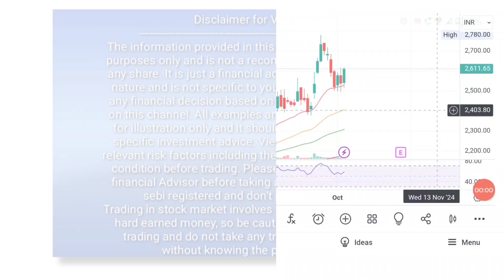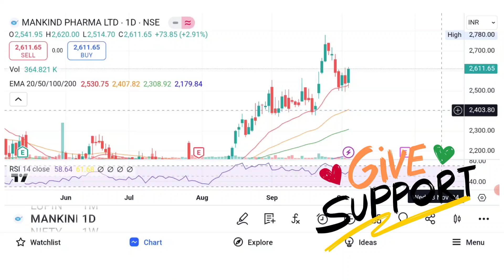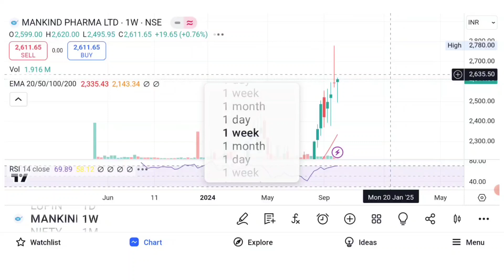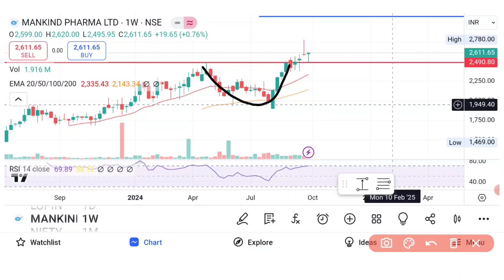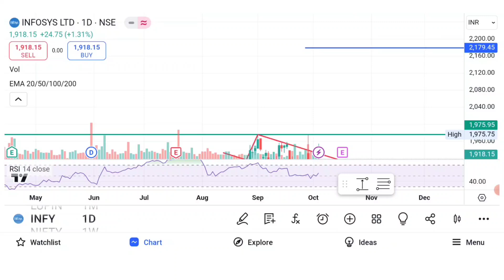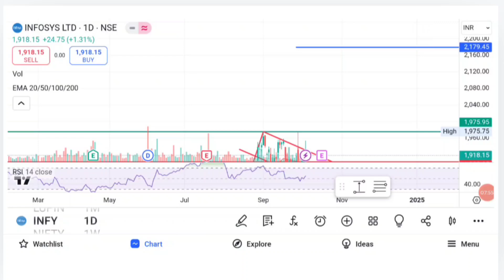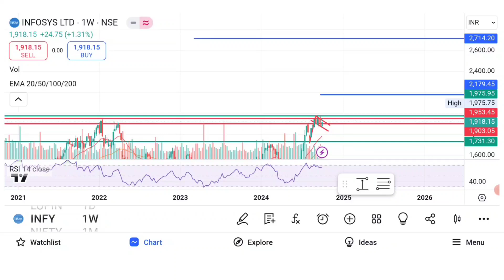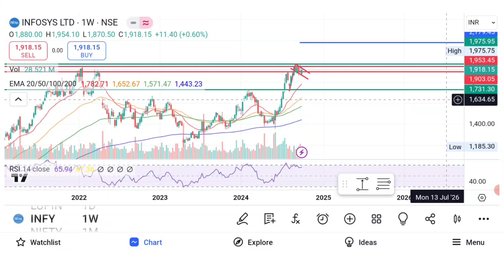Best 2 Stocks to buy now in the Pharma and IT sector!! Multibagger Stocks in IT & Pharma Industry!